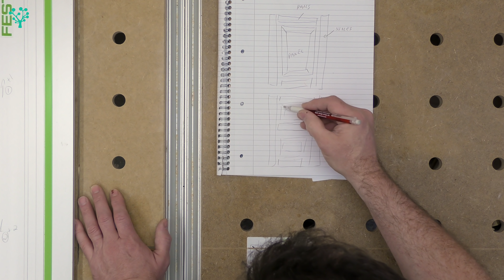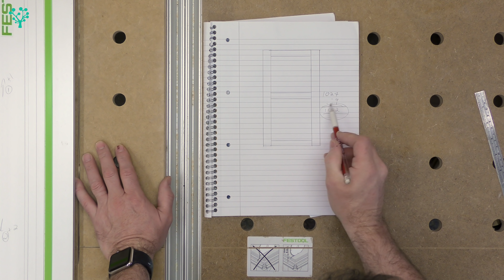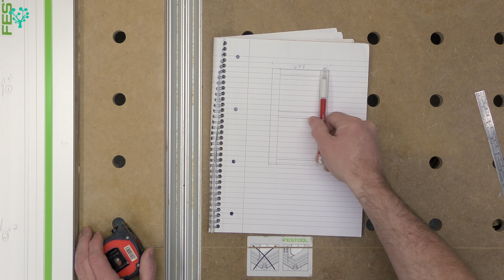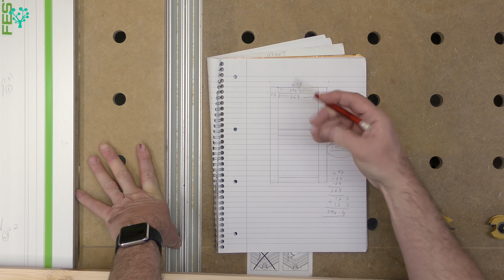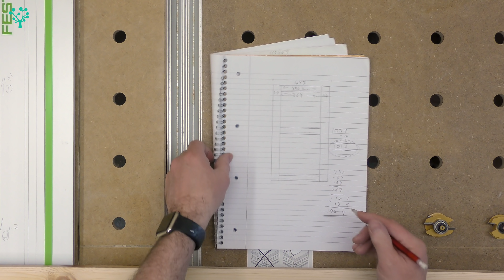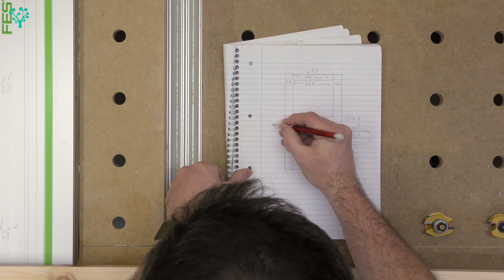How to build a bookcase - Episode 8 - Raised panel doors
This video looks at

• Designing raised panel doors
• How to make raised panel doors
• Cutting the stiles
• Cutting the rails

In this video we turn our attention to making the raised panel doors on the Fetsool CMS router table. We use the Somerfield router set to cut the stiles and rails as well as discussing how to size the various components.

The Woodgrafter is a woodworking business that focuses on designing and building be-spoke and customised furniture.

The YouTube channel focuses on the growth of the business from day 1, on the channel we publish on a Tuesday and Friday at 19:00 GMT and cover,

• Business plans
• Tools, tips and reviews
• The workshop design and build
• Marketing
• Customer projects
• Educational videos.

The Woodgrafter has a thriving YouTube based community who regular ask question, post comments and advice.

Talk soon.

Andy